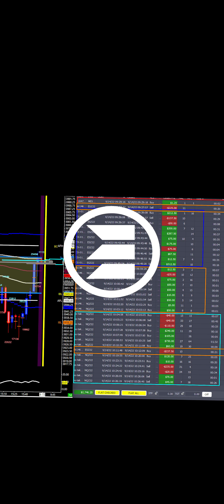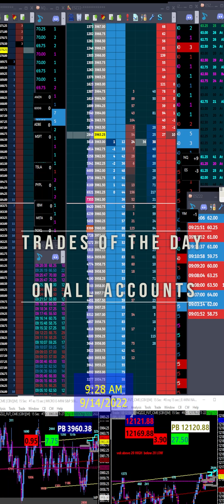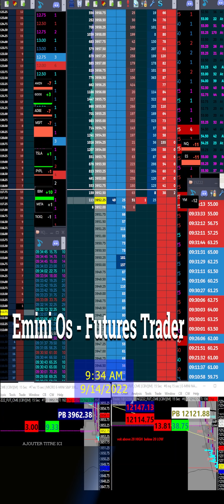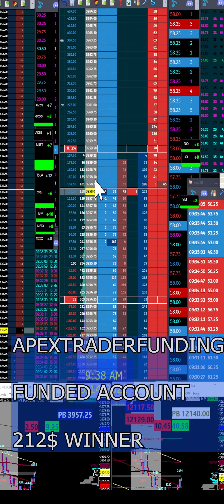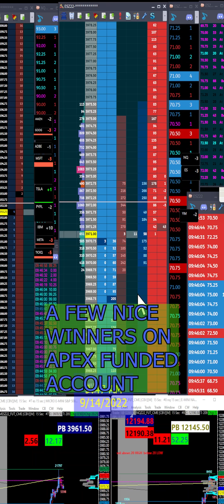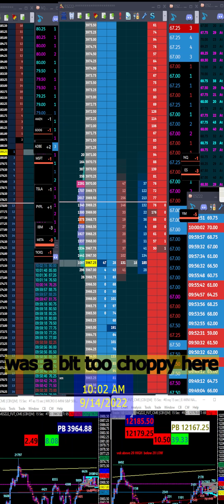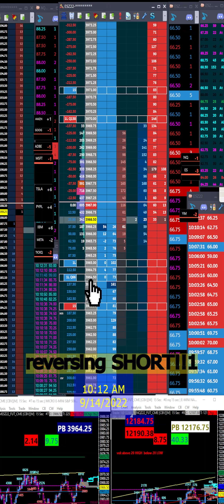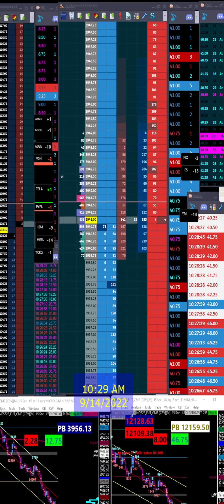TRADING FUNDED ACCOUNTS WITH TICKSTRIKE - DOM - TAPE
Putting all together the nuances of DOM & trading the indices ( ES & NQ )
Several trades on Earn2trade Gauntlet Apextraderfunding Funded account

Using tickstrike tape # dom

💻-FACEBOOK : Emini Os Futures Trading

 ⌚ Timestamps

0:00  14 September trading

4:30 Explaining market action
7:42 Trades of the DAY
7:45 Highlighted each Funded account
8:30 Market opens
12:30 Watch the depth
13:35 Large orders will get filled
17:27 TRADE ES SHORT -  225$ loss
18:27 TRADE ES LONG - 212$ WINNER
18:50 TRADE REVERSED ES SHORT -
19:50 TRADE ES SHORT - POORLY MANAGED
20:03 Trades of INITIAL BALANCE
20:55 TRADE ES LONG SCALP - 200$ WINNER
22:00 TRADE : ES LONG SCALP
23:00 TRADE : ES LONG SCALP
23:30 : Market making new HIGH
24:00 TRADE : ES SHORT NICE WINNER
25:09 TRADE : ES LONG SALP SCRATCHED
25:15 TRADE : ES SHORT SCALP
26:27 TRADE : NQ SHORT SCALP
26:53 TRADE:  ES LONG SCALP
27:48 TRADE : NQ SHORT SCALP
29:45 TRADE : NQ SHORT SCALP
30:15 TRADE : NQ TRADE SCRATCHED
30:45 TRADE : NQ LONG SCALP watch TICKSTRIKE
31:08 TRADE: NQ LONG SCALP
32:11 TRADE : NQ SHORT BAD ENTRY NICE WINNER THOUGH
34:16 BALANCED DAY
34:25 TRADES OF THE INITIAL BALANCE
35:05 TRADE : ES LONG SCALP ON EARN2TRADE GAUNTLET 225$ LOSS
35:40 TRADE : ES LONG SCALP CHOPPY TRADE
37:05 TRADE : ES SHORT SCALP
37:27 TRADE : NQ LONG SCALP
37:40 TRADE : ES LONG SCALP SCRATCH
38:25 TRADE : NQ SHORT - TOOK THE LOSS
38:55 TRADE : NQ SHORT - SCALPED IT
39:40 Market close to Globex low making new lows on ES

Platforms I use:

JIGSAW DAY TRADER :
Independant is what I have

 and options involves substantial risk of loss and is not suitable for all investors.
The risk of loss in trading commodity interests can be substantial.
You should therefore carefully consider whether such trading is suitable for you in light of your financial condition.